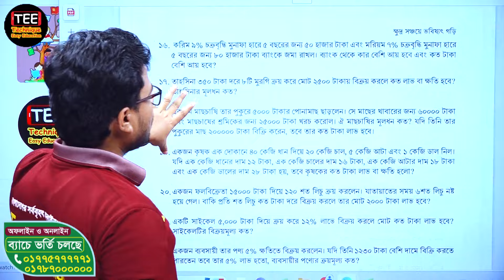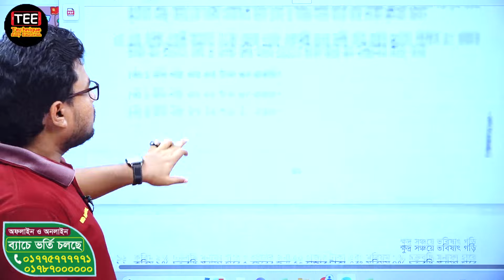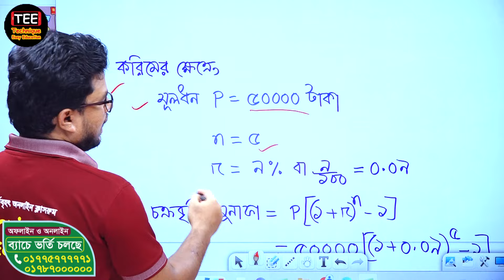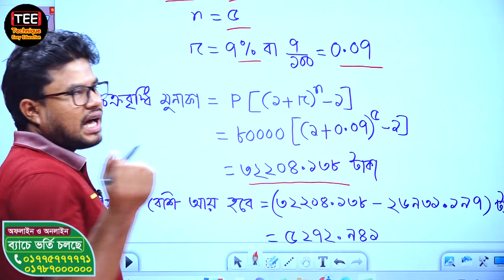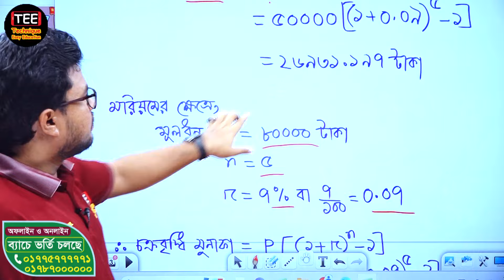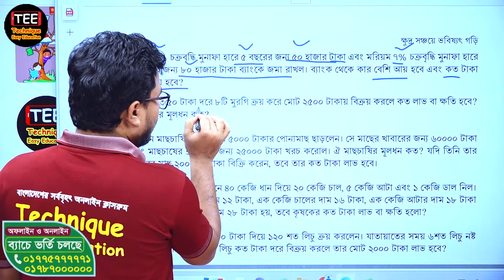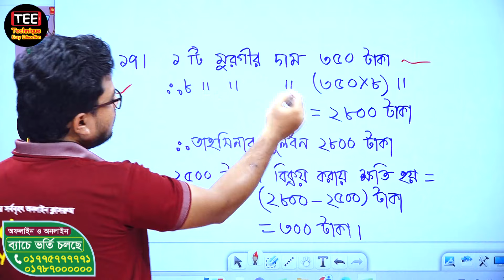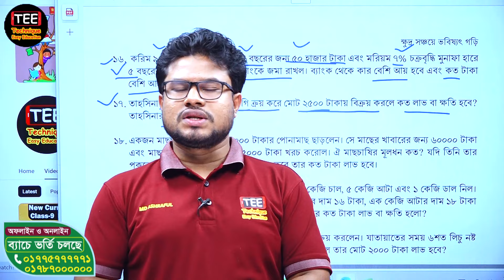ক্ষুদ্র সঞ্চয়ে ভবিষ্যৎ গড়ি । অধ্যায় ৪। পর্ব-১৫। অষ্টম শ্রেণির গণিত । Class 8 math chapter 4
ক্ষুদ্র সঞ্চয়ে ভবিষ্যৎ গড়ি । অধ্যায় ৪। পর্ব ১৫